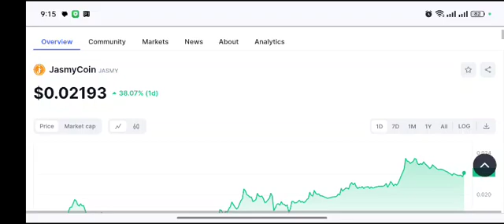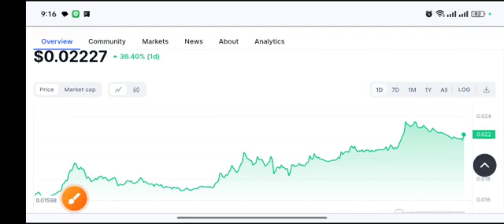Jasmycoin Huge Target! jasmy Price Prediction